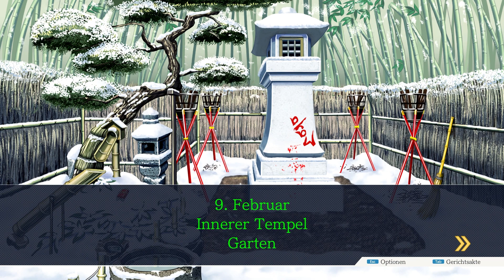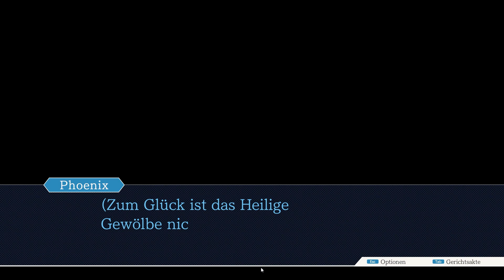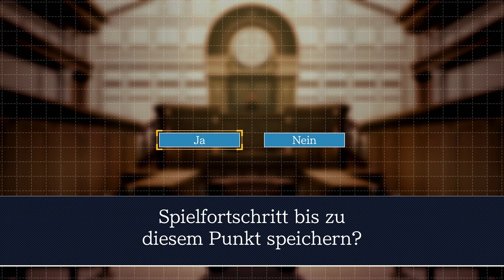Phoenix Wright: Ace Attorney Trilogy | Trials and Tribulations #122 - Wahre Identität von Elise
Let's Play Phoenix Wright: Ace Attorney Trilogy | Trials and Tribulations #122 - Episode 5: Brücke zum Wandel: Wahre Identität von Elise [Deutsch | 1080p 60fps]